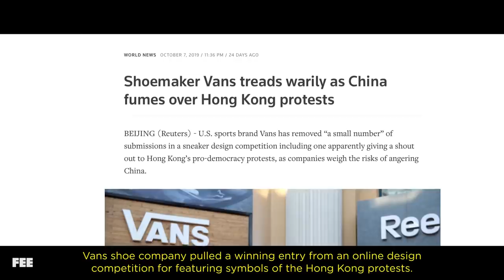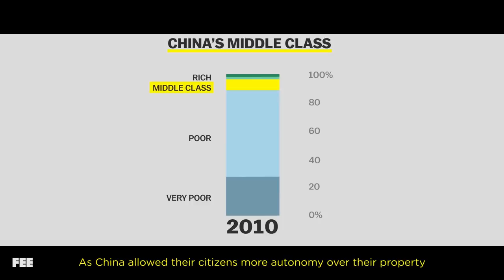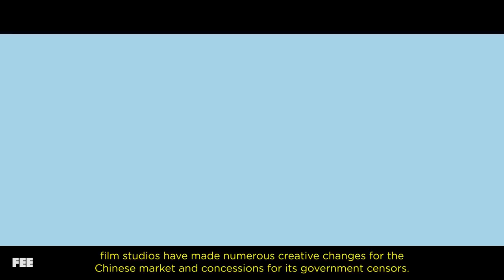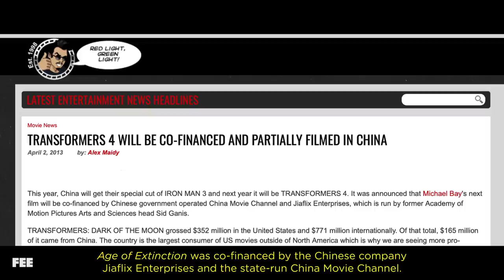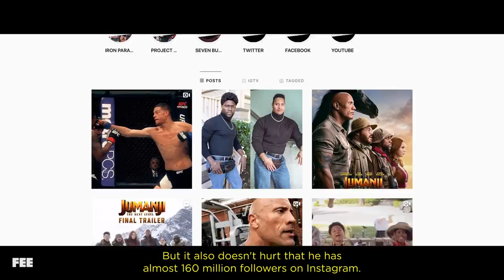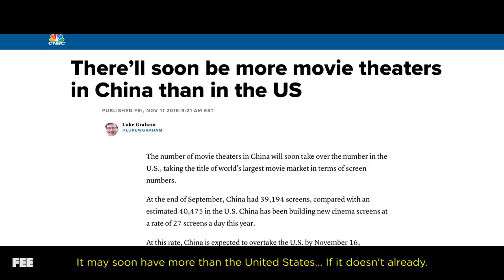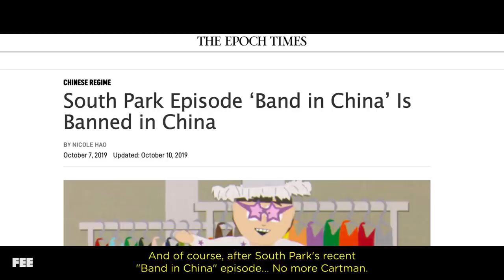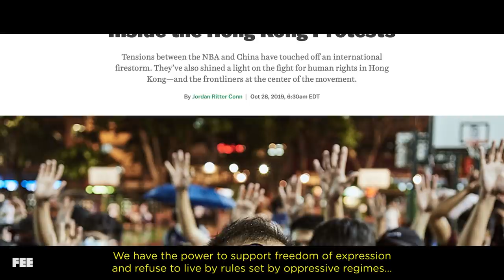China Doesn't Want You to Watch This Video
The entertainment industry in America has a big problem... Chinese censorship.

China is a make or break market for Hollywood movies, and a major player in film financing. But the audiences and money come with strings attached. China's Communist Party picks and chooses what its people are able to watch, and what's deemed acceptable ranges from laughable to enraging.

In this episode of Out of Frame, we look at how China influences our entertainment and how we can fight back.

LINKS:
-- New Series: Revolution of One --